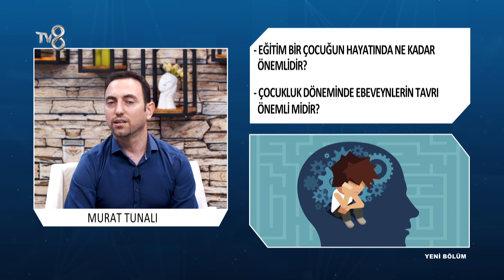Eğitim Bir Çocuğun Hayatında Ne Kadar Önemlidir? | Murat Tunalı | 8'de Sağlık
Eğitimci, Yazar Murat Tunalı; Çocuklarda eğitimin nasıl olması gerektiği hakkında bilgileri TV8 8'de Sağlık programında anlatıyor.